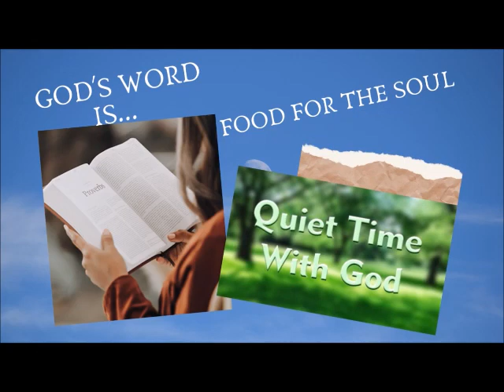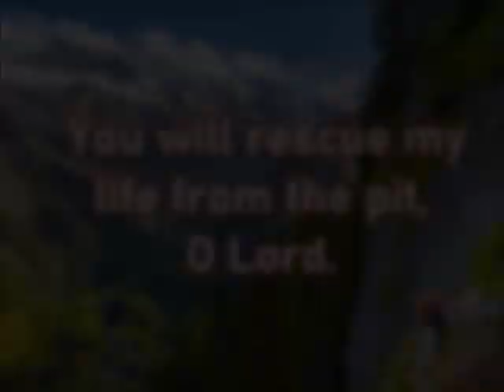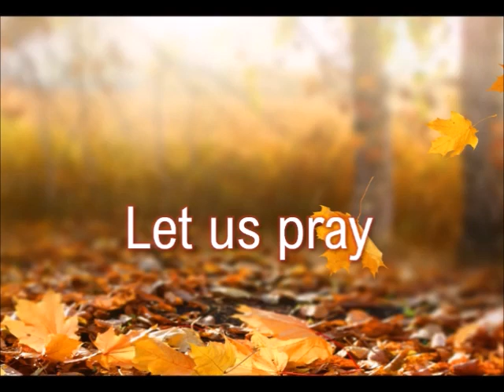DAILY MASS READINGS AND REFLECTION OCT. 9, 2023 Monday of the Twenty-seventh Week in Ordinary Time